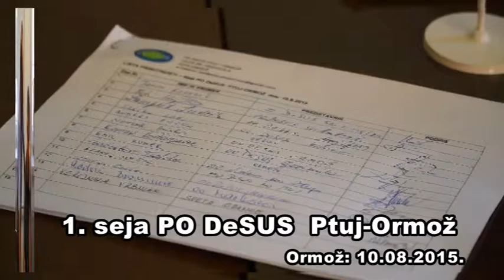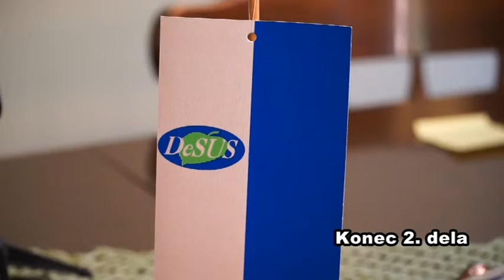10.08.2015. - 1. seja PO Ptuj - Ormož (2. del)